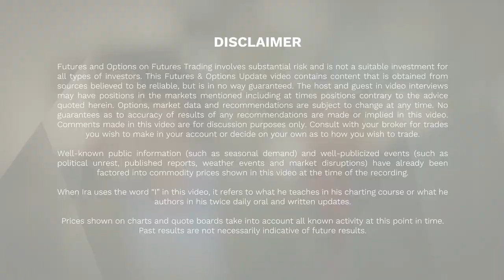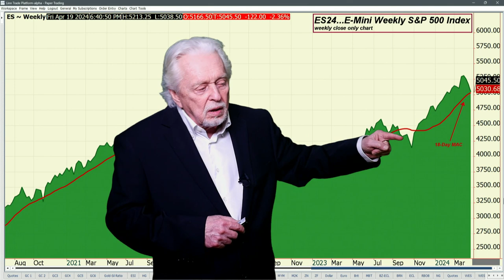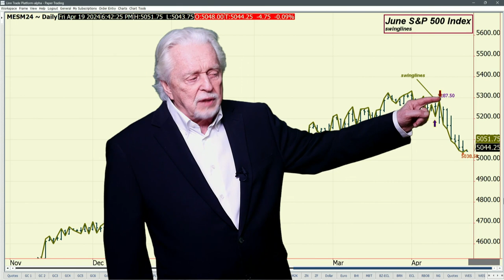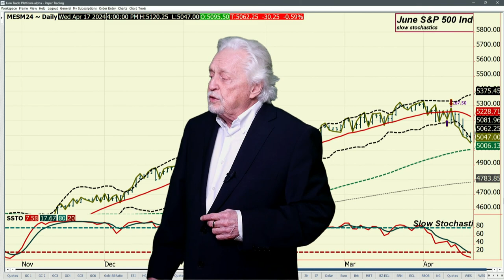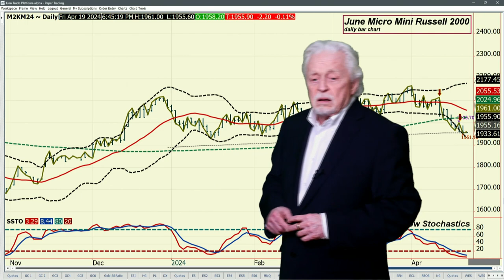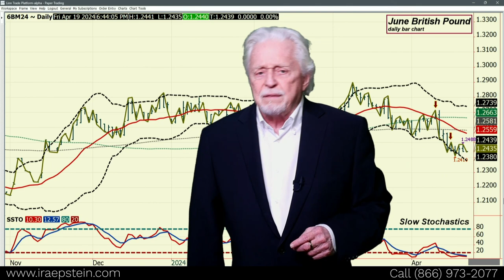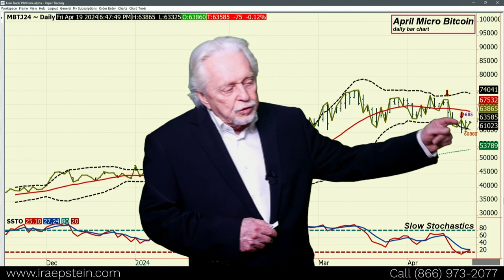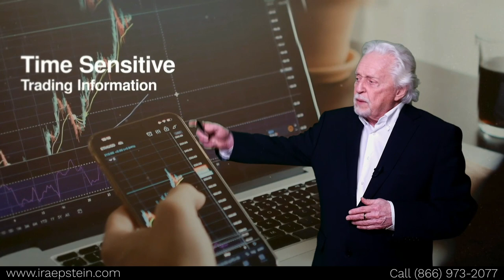Ira Epstein's Financial Markets Video 4 18 2024 - No Major US Economic Data Due Out Friday